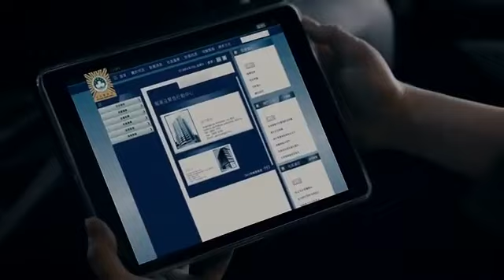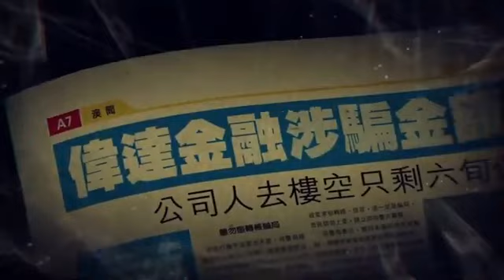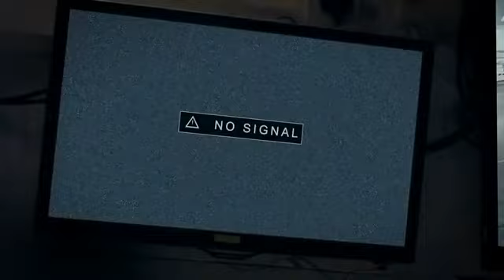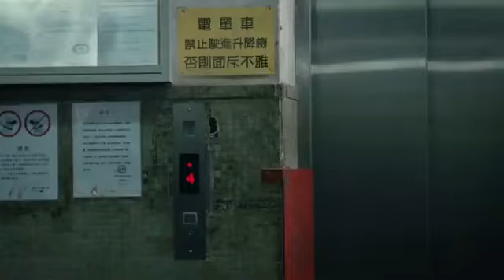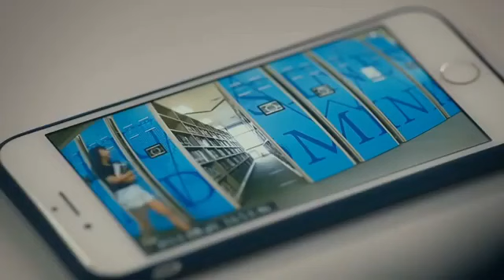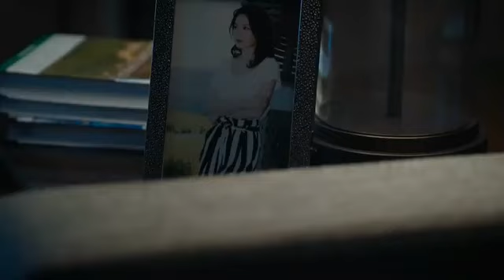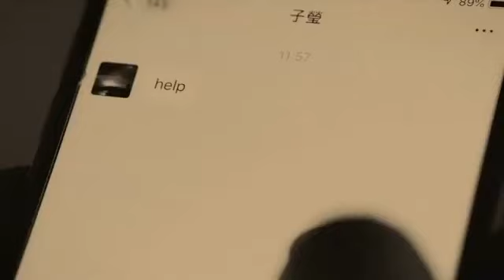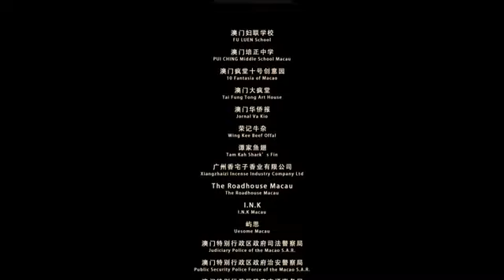Gordon Lam : Nobody Nose A Chinese Police Story Full Movie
Former Macao police captain Liang Jinghui has left the force due to concerns over his mental health. He now works security at a hotel, but spends his spare time trying to put together evidence to solve a three year-old case that left one of his colleagues dead and a criminal mastermind free. When he stumbles across a cyber finance company trying to create a new financial platform in Macao, he smells a rat. He resigns from his security job and gets hired by the heads of the "Sim coin" company - Simon and his alluring partner Guo Wanjun. The keen-nosed Hui sniffs out a conspiracy that could also lead him to close the case that haunts him.